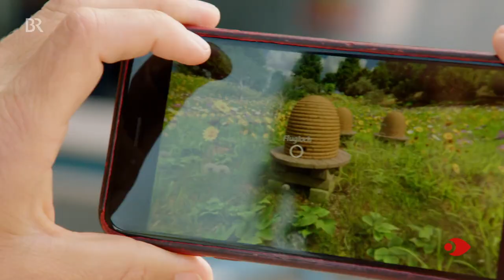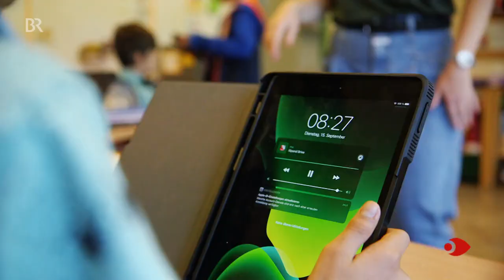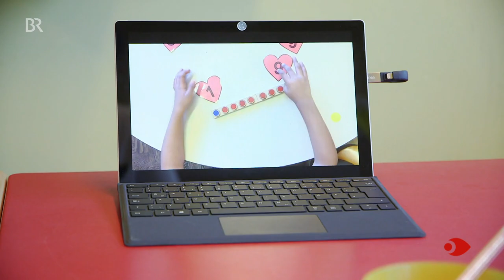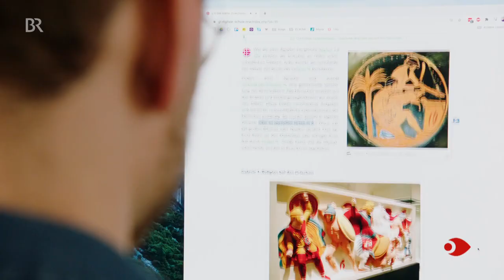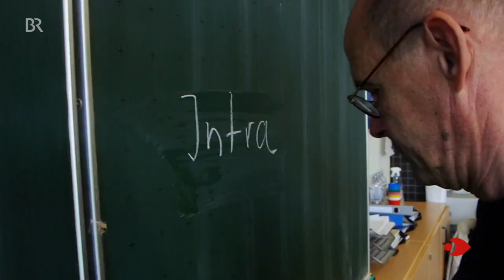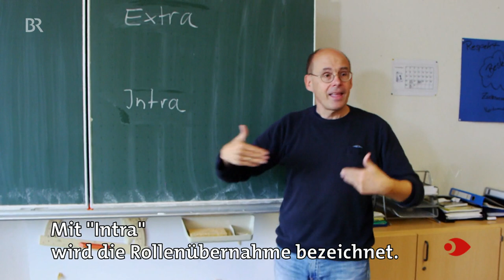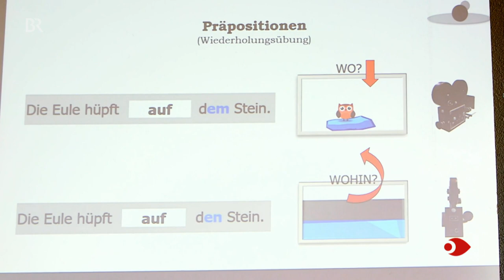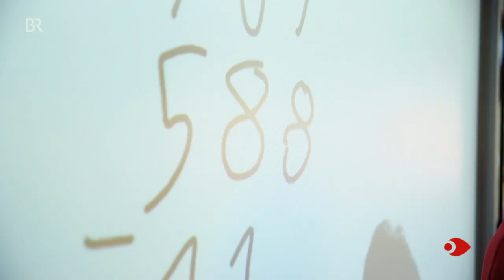Lernen 4.0: Digitalisierung in der Bildung | Sehen statt Hören | BR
"Sehen statt Hören" macht im Bild sichtbar, was man sonst nur im Ton hört! Alle Folgen in der Mediathek
Dieser Beitrag beschäftigt sich mit digitalem Lernen und richtet sich an gehörlose Menschen.
Digitales Lernen ist ein großes Thema, das durch die Corona-Pandemie noch stärker ins Bewusstsein gerückt ist. Die Politik will in den kommenden Jahren viele Milliarden Euros investieren - und zwar für alle Schularten. Wie kann neue Technik das Lernen von gehörlosen Kindern fördern?
Autorin: Katharina Putz